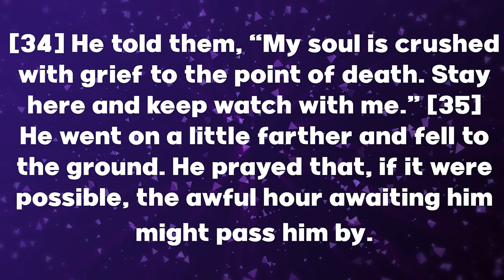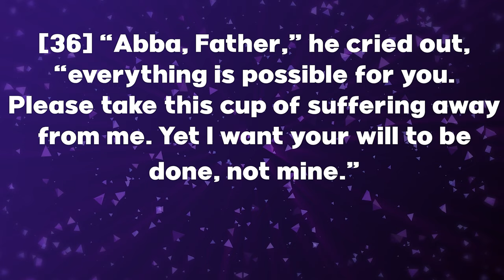Series: In the Garden Pt. 1